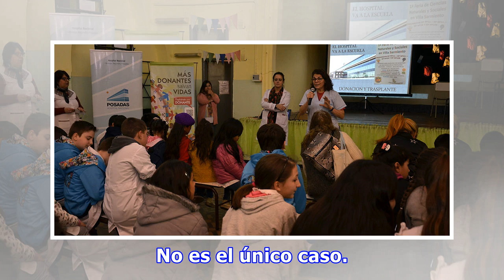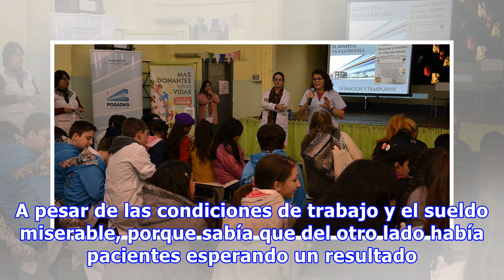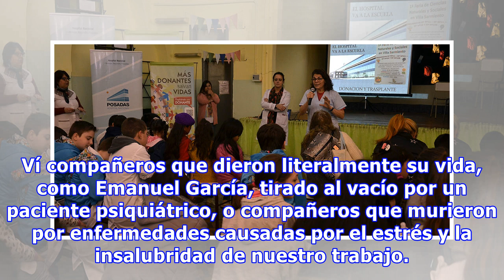Hospital posadas: despidieron a la única trabajadora que determina tratamiento para el cáncer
Trabaja hace 16 años en el Hospital Posadas, realizando un estudio que permite detectar el tratamiento para el cáncer que tiene que llevar a cabo cada paciente. De consumarse su despido, en el nosocomio ya no podrá hacerse esa evaluación, ya que no hay en este momento trabajadores con la calificación correspondiente para esa importante tarea. No es el único caso. Hay decenas de despidos, de distintos sectores y turnos, que van a afectar la calidad de la salud de pacientes con bajos recursos que ...